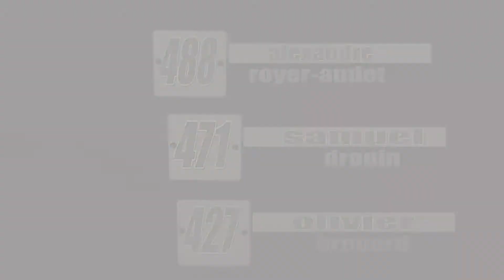Karting Race, CKTM 2013 Course 6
Club de Karting de Thetford Mines 2013. sixième course de la saison 2013.